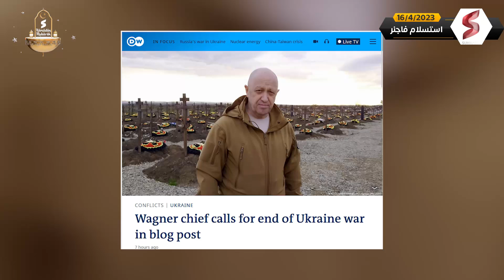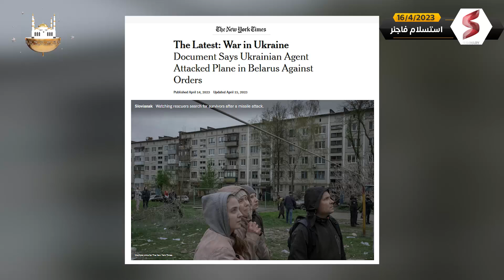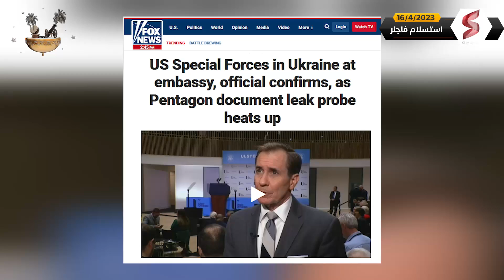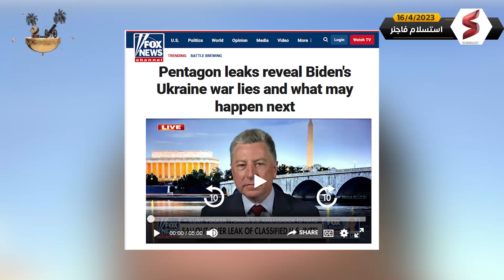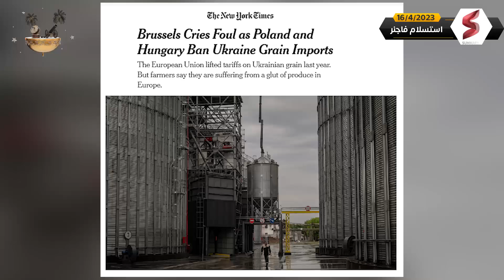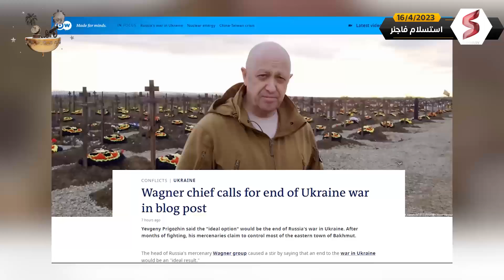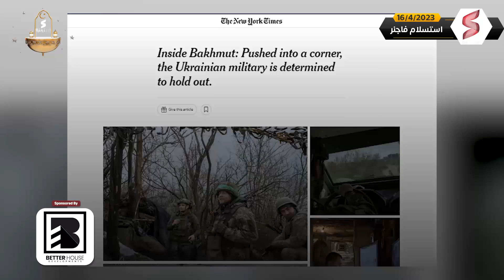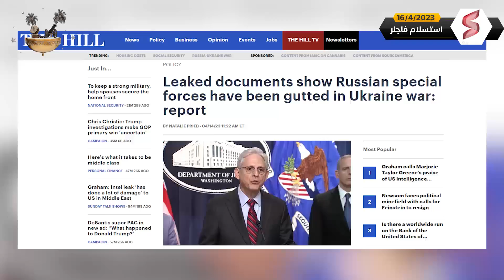قائد قوات فاغنر التابعة لـ روسيا يفرج عن أسري الجيش الأوكراني! ويدعو للسلام | صدمة جديدة بعد السودان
شركة بترهاوس للتطوير العقاري تقدم عروض لمواجهة التضخم و حماية اموالك👇
سجل الأن علي الموقع و احصل علي تذكرة مجانية لزيارة وحدتك في منتجع ڤيدالا.

جديد أخبار الحرب الروسية الأوكرانية، تقدمه هذه الحلقة من قناة سمري.

رغم تطورات الاحداث مؤخرا في السودان  بشكل متسارع  و اهتمام العالم كله بملف الحرب الاهلية القائمة حاليا في السودان و تحديدا الازمة بين مصر و السودان بعد حادثة الاسري المصريين و احتجاز جنود مصر في السودان و في مطار مروي السوداني من قبل قوات الدعم السريع في السودان  الا ان ملف حرب روسيا و أوكرانيا و مستجدات الحرب الروسية الأوكرانية ايضا تضمن  معلومات و اخبار هامة يجب الحديث عنها

والبداية من التطورات الميدانية، حيث قال قائد قوات فاغنر الروسية يفغيني بريغوجين قائد مجموعة فاغنر القتالية الروسية، إن حي متبقٍ داخل مدينة باخموت، لن يسمح سقوطه في قبضة الميليشيا لروسيا بالاستيلاء على المدينة الصامدة منذ شهور فحسب، وإنما بالوصول بالمقاتلات الروسية إلى العاصمة الفرنسية باريس.

من جهة أخرى، أعلنت قوات فاجنر كذلك عن عملية تبادل أسرى مع الجيش الأوكراني و تم الافراج غن مجموعة كبيرة من الأسري من قبل قوات فاغنر  بمناسبة عيد الفصح مما أدي الي تناثر أقاويل عن رغبة قائد قوات فاغنر في انهائ الحرب أو وقف الحرب الروسية الاوكرانية

وبالعودة إلى الوثائق الأمريكية المُسربة، تشير الحلقة إلى وثيقة أكدت تواجد قوات خاصة أمريكية داخل أوكرانيا، على خلاف ما كان قد أعلنه الرئيس الأمريكي جو بايدن. مما يعني ان الرئيس الامريكي جو بايدن يكذب علي الشعب الامريكي و يروج لأكاذيب غير حقيقية

 وقد أكد البيت الأبيض أن هذه القوات الخاصة موجودة داخل السفارة الأمريكية للإشراف على المساعدات العسكرية المُقدمة إلى أوكرانيا .

كما تتناول الحلقة ايضا الزيارة المرتقبة لـ وزير الدفاع الصيني  الجديد لي شانجفو  لـ روسيا الاسبوع المقبل  و مقابلة بوتين

من من جهة أخرى، أكدت الوثائق الأمريكية السرية  المسربة أيضًا تعرض القوات الخاصة الروسية  التابعة لـ روسيا الي لخسائر فادحة في ساحة الحرب الروسية  الأوكرانية المشتعلة منذ أكثر من عام

مما يجعل فكرة استسلام فاغنر او استسلام الجيش الروسي و روسيا في الحرب و اتجاهها الي التفاوض أمر شبه مستحيل روسيا ستقاتل للنهاية و هذا هو الخيار و الحل الوحيد أمام روسيا و الجيش الروسي

شــاهدوا لتعرفوا التفاصيل الكاملة لشائة استسلام فاغنر  و استسلام الجيش الروسي  و روسيا أمام أوكرانيا  !علي قناة summary

👁  قناة  سامري “ summary  “ مصرية خاصة مهتمة بالشأن العالمى والعربى وما تنقله الصحف العالمية والعربية عن مصر.